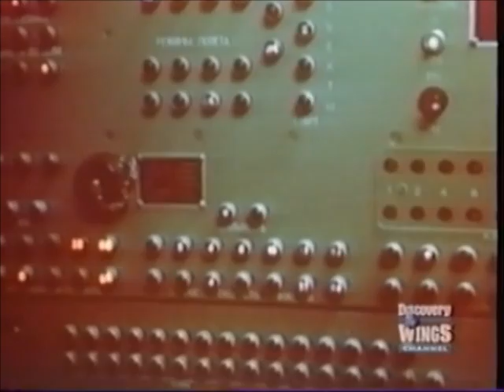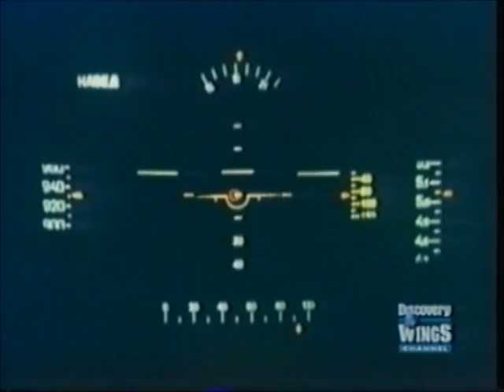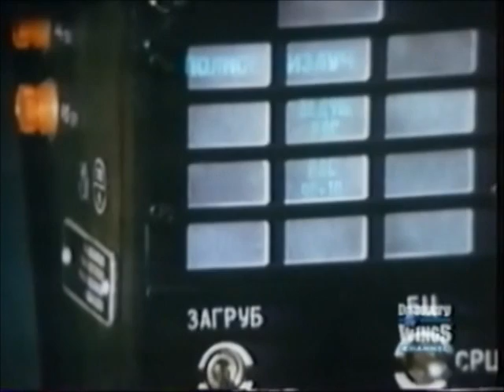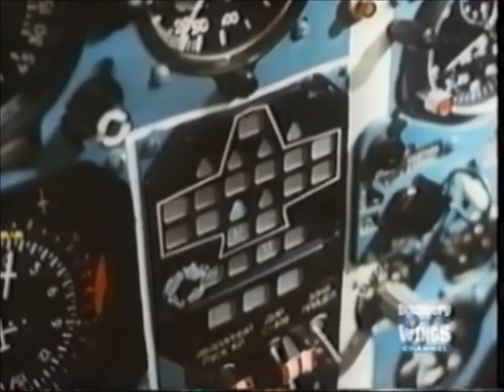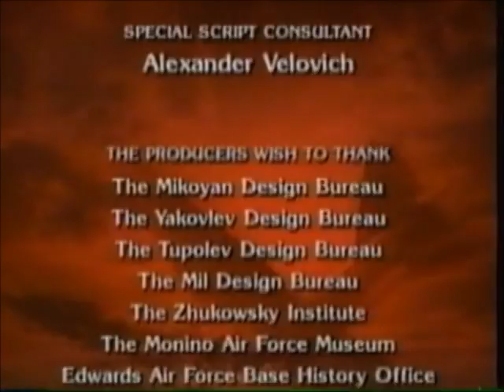Wings of the Red Star / The Foxbat Deception (MiG-25) [3/3]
Part 3 of 'The Foxbat Deception'.

Wings of the Red Star is a documentary made by and aired on the Discovery Wings Channel from 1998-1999 narrated by Sir Peter Ustinov.
It showcased many achievements of Soviet aeronautical design.

This episode is dedicated to the MiG-25 (NATO reporting name: FOXBAT) - a supersonic, high-altitude interceptor designed to counter the threat of new NATO bombers.
Later lack of intelligence of the MiG-25's purpose and capabilities led the United States to develop the F-15 Eagle. The true nature of the MiG-25 was revealed to the west in 1976, when a Soviet Air Defence Forces pilot, Lt. Viktor Belenko, defected, landing his MiG-25P at Hakodate Airport in Japan.

Today it is still in limited service with former Soviet Republics and some export customers.